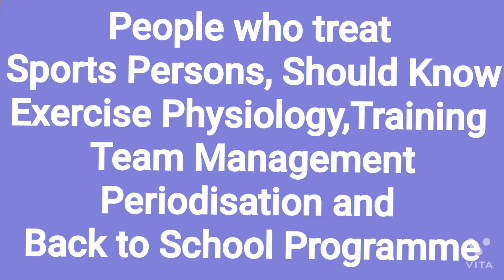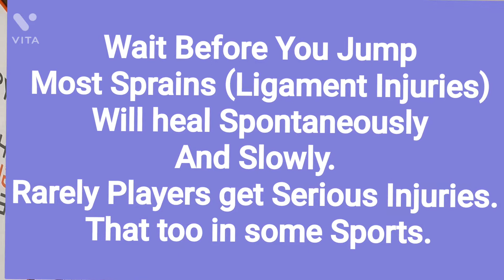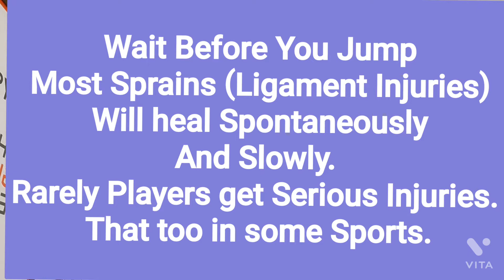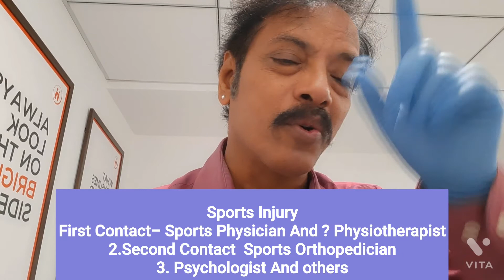Save Our Young Champions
I have created these videos for education, joy, practical learning, and valuable information for better health. I am a senior medical doctor trained in sports medicine, nutrition, ergonomics, and fitness management. I have 40 years of experience in medicine; I served the Indian army and then Apollo hospitals in Hyderabad and currently practicing non-surgical management of spine problems. I have saved more than 10000 people from operations and researched to prevent these. I have 50 years of experience in gardening, arboriculture and environmental conservation. I am a trained fine arts painter and had many one-person shows and exhibitions.  I have advised training IPS, IAS and IRS trainees in their respective training centres. I am currently the President of the Occupational Health Association of AP and TS states. I have published more than 1000 articles in newspapers and got many national awards. You can take a look at my website for more details.